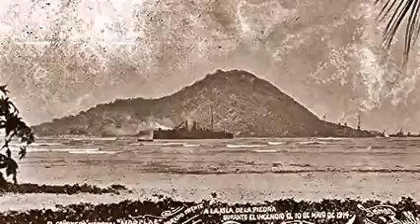1914 A bomb in Mazatlan